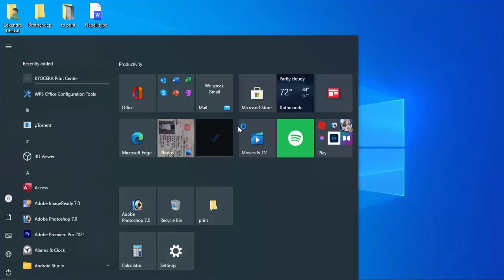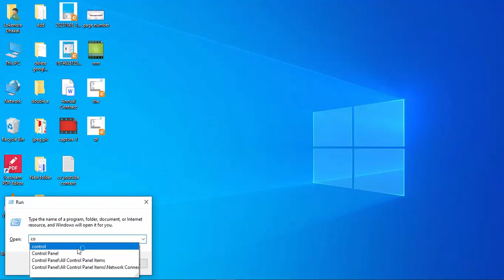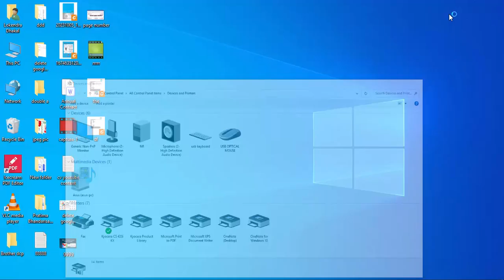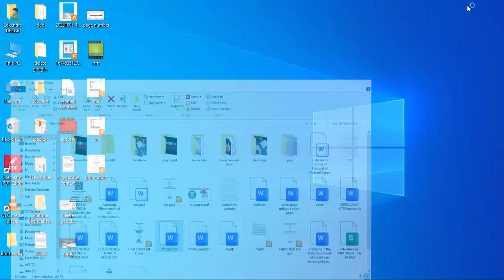How to add print to pdf in printer list options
This video show you how to add pdf printer in windows .if there is any confusigen then please comment me my vidoes helps to solve your dely life comouter problems.